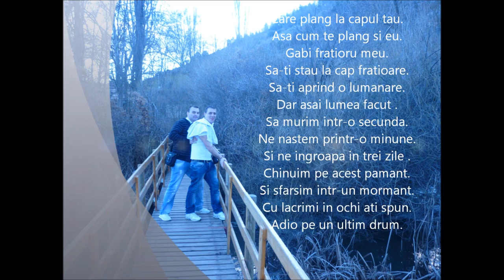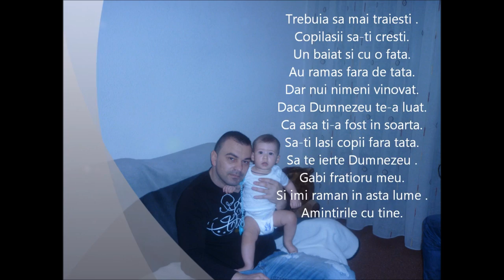Pentru fratele nostru Gabriel Turcu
Turcu Gabriel Constantin